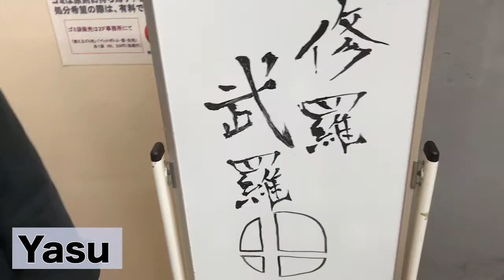修羅ブラFINAL Melee 選手インタビュー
2018/1/14(日)に開催された修羅ブラFINALの選手インタビュー動画です。
修羅ブラDXの最後の動画になります。

福岡にてスマブラ大会を開催しております